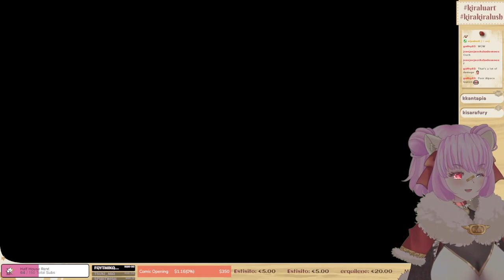(17/June/2022) Elden Ring #23 / EXPLORING THE SNOWFIELDS